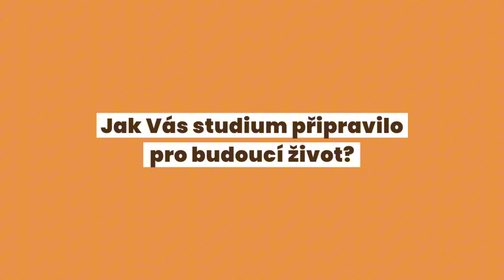Absolventka Kateřina Razýmová | Pozdrav pro FEK ZČU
Představujeme vám Kateřinu Razýmovou, absolventku studijního programu Podniková ekonomika a management (PEM) z roku 2017, která je dnes českou reprezentantkou v běhu na lyžích.

Jak Kateřina zpětně hodnotí své studium a co přeje fakultě i univerzitě do dalších let?

Toto video vzniklo v rámci celouniverzitní kampaně Formujeme Plzeň, která má připomenout 75. výroční nejstarší fakulty a zdůraznit význam vysokého školství pro město Plzeň i celý kraj.